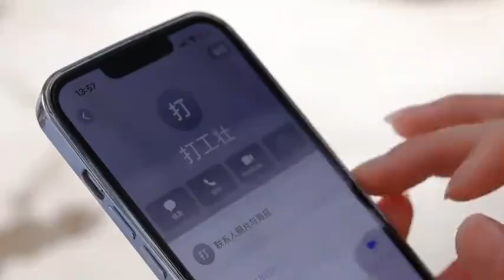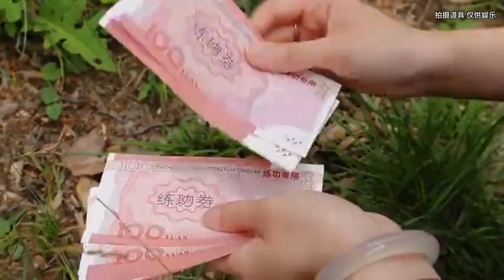今天腿儿换来的骆驼皮吃着真香呀